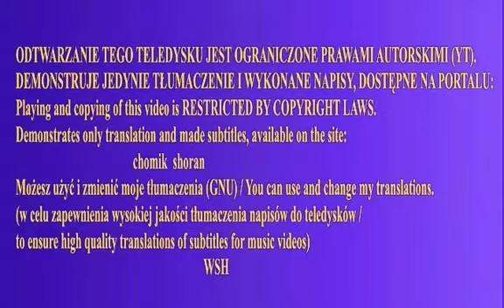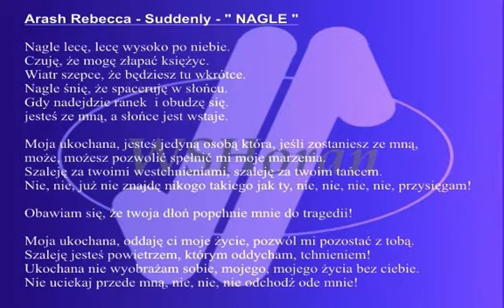Arash, Rebecca - Suddenly - Nagle - tłumaczenie tekst polski (fragment)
Tłumaczenie z języka perskiego, tekst polski (fragment)

Arash Rebecca - Suddenly - " NAGLE "
رش ناگهان

(ANGIELSKI)

Nagle lecę, lecę wysoko po niebie.
Czuję, że mogę złapać księżyc.
Wiatr szepce, że będziesz tu wkrótce.
Nagle śnię, że spaceruję w słońcu.
Gdy nadejdzie ranek  i obudzę się.
jesteś ze mną, a słońce jest wstaje.

(PERSKI)

Moja ukochana, jesteś jedyną osobą która, jeśli zostaniesz ze mną,
może, możesz pozwolić spełnić mi moje marzenia.
Szaleję za twoimi westchnieniami, szaleję za twoim tańcem.
Nie, nie, już nie znajdę nikogo takiego jak ty, nie, nie, nie, nie, przysięgam!

Obawiam się, że twoja dłoń popchnie mnie do tragedii!

Moja ukochana, oddaję ci moje życie, pozwól mi pozostać z tobą.
Szaleję jesteś powietrzem, którym oddycham, tchnieniem!
Ukochana nie wyobrażam sobie, mojego, mojego życia bez ciebie.
Nie uciekaj przede mną, nie, nie, nie odchodź ode mnie!